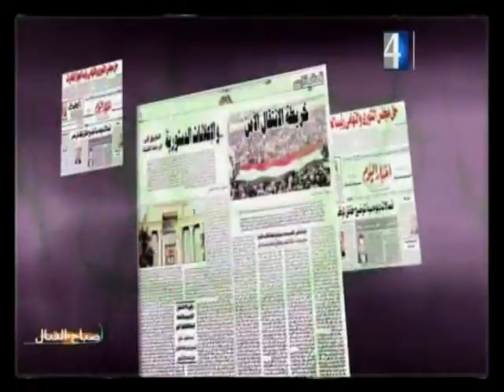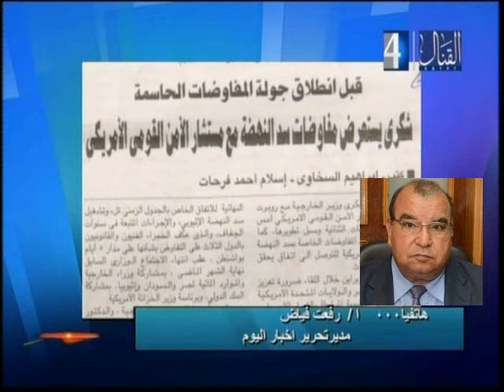صحافة الخميس 13 فبراير 2020 - رفعت فياض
أ/ رفعت فياض مدير تحرير اخبار اليوم يعلق على ابرز ما ورد فى صحافة الخميس 13 فبراير 2020 عبر الهاتف - برنامج صباح القنال - ق4